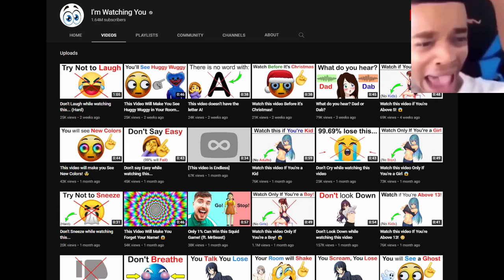Only 0.0000001% can find mr breast in this video!!!!!!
Don't Shit Yourself while watching this video. Yes Poggers! You're not allowed to Shit Yourself while watching this... I'm 99% sure you'll lose this hard challenge, but good luck lol. So did you win or lose this don't shit yourself challenge? Anyway, have a nice day everyone!

Watch Previous Videos 👇
✔️ Shit yourself
✔️ how is he getting away with this
✔️ Like seriously

Try not to Shit Yourself while watching this... Dont Shit Yourself challenge.

gusy plis subascribe i spend a quadrillion million hour making this vbdeo :Sob: